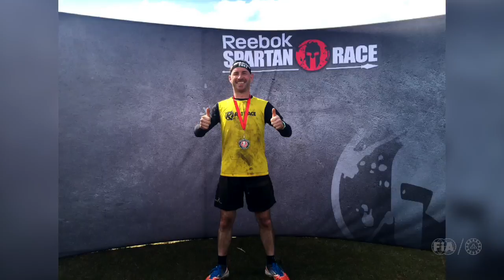Driver's Diary Danny Watts (#42 Strakka Racing)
What does Strakka Racing (LMP2) driver Danny Watts get up to when he's not at the track? Check out this fun report!